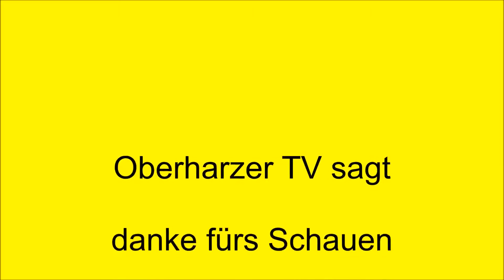Wraith Rammelsberg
Hier die nur kurz bearbeitete Fassung. Der Directors folgt noch zeitnah. Viel Spaß beim Schauen. Mit dem Abstand des Gimbals mit der Kamera muß ich mich erst noch ein wenig besser einschießen.:-))